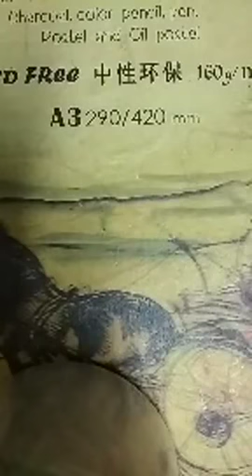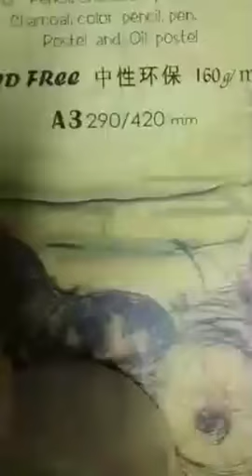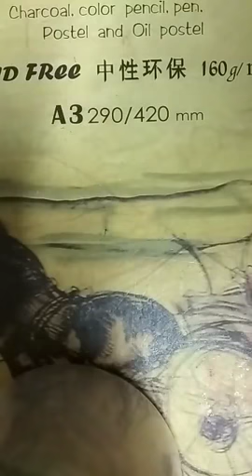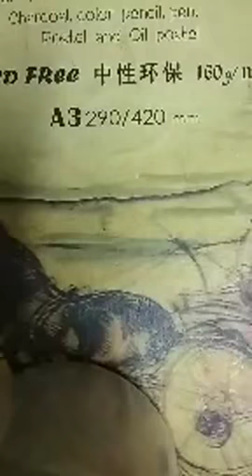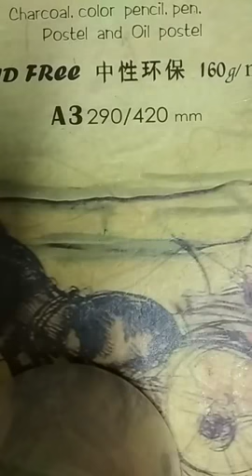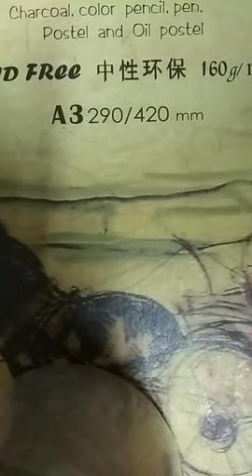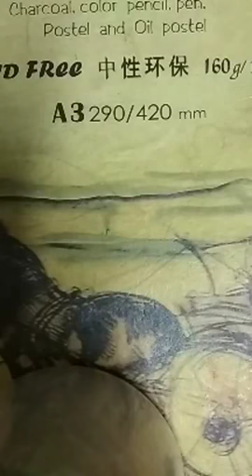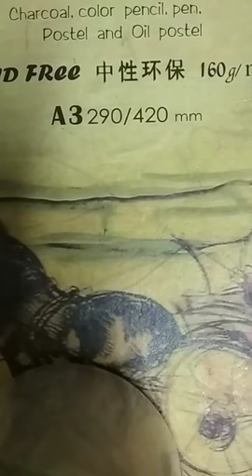মোহাম্মদ নামে আসলেই কেউ ছিল ??? - Solarin Alexander